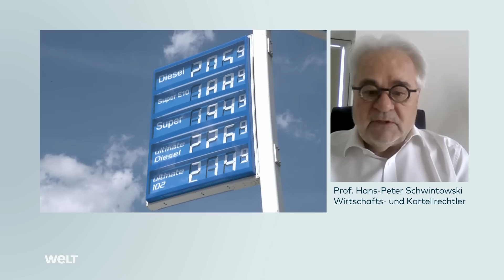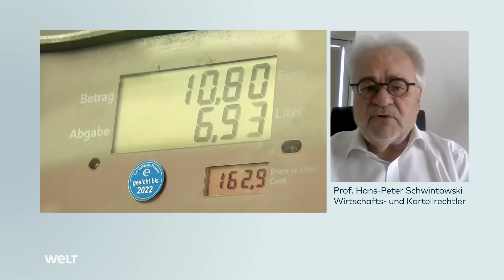PREISSCHOCK AN TANKE: "Spricht alles dafür, dass wir es hier mit einem echten Kartell zu tun haben"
Mit niedrigen Spritsteuern sollten die Autofahrer finanziell entlasten werden. Doch bei den Preisen an den Zapfsäulen war davon nicht viel zusehen. Für Hans-Peter Schwintowski, Wirtschafts- und Kartellrechtler, scheint das kein Zufall zu sein.